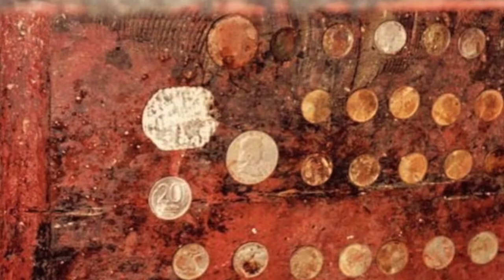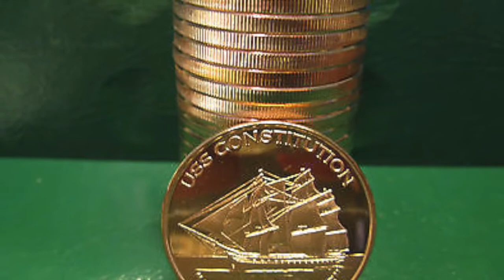Making Old Ironsides New